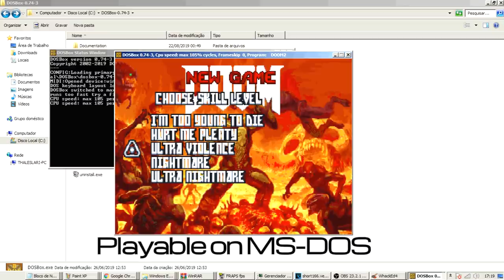DOOM 4 VANILLA - RELEASE TRAILER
[MIDI BFG DIVISION by Nabernizer]

D4V is a gameplay mod inspired by Doom 2016, made to be compatible with any source-port (or without any of them)

100% vanilla compatible, full of dehacked tricks and with additional features . All under the limitations of the original Doom2.exe!

List of all WADs shown here (in order of appearance)
- Nex Credo
- Khorus Speedy Shit
- Interception
- Scythe
- Doom 64 in Doom 2
- BACULUS
- Moonblood
- Speed of Doom
- Doom 2 (MAP01)
- No Rest for the Living
- Freedoom (MAP07)
- Reverie